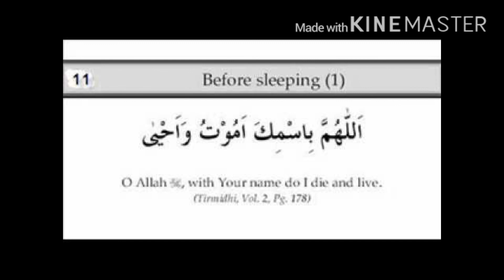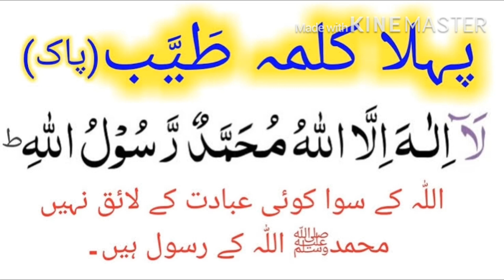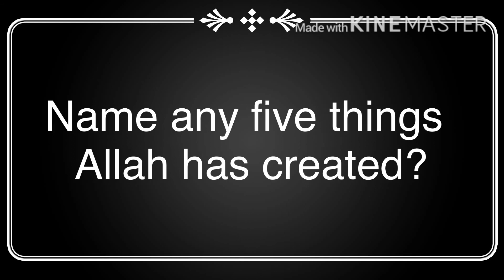achi achi baatin and duain for muslim kids